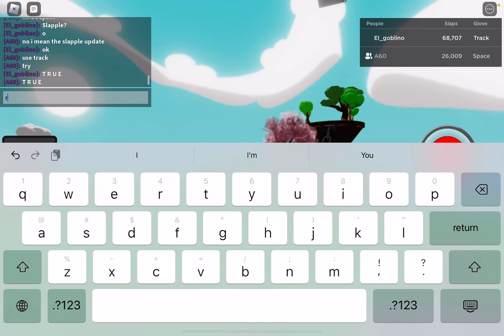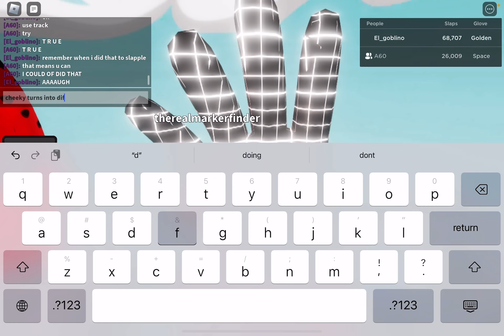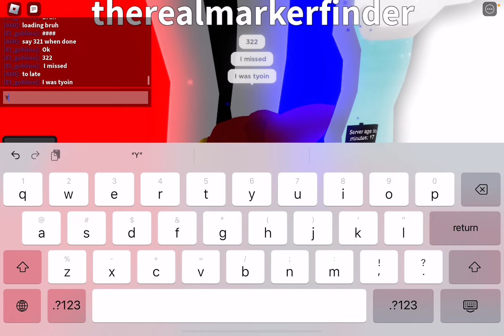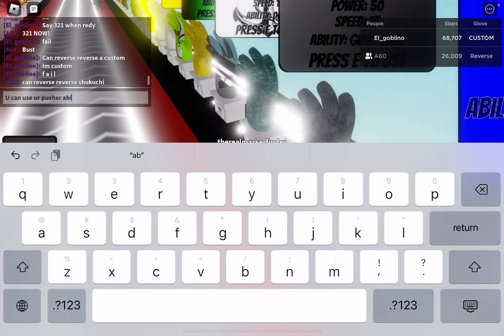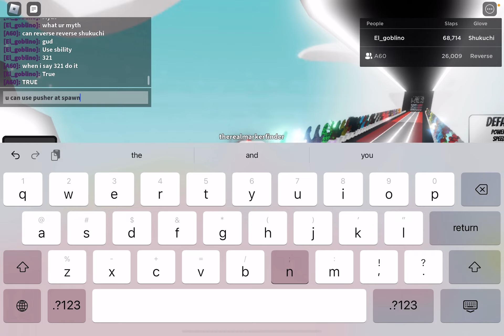slap battles myths (no edits) (video cutted lol)